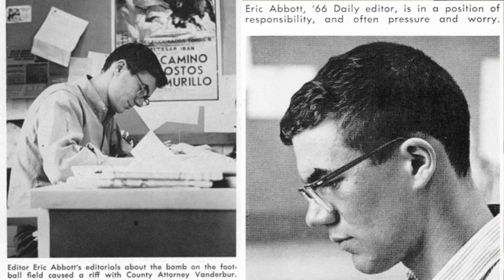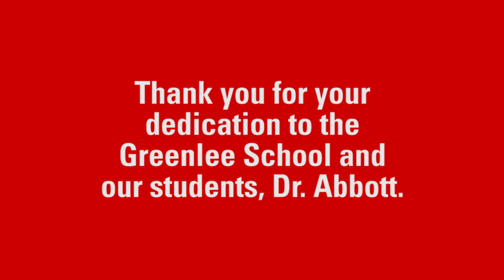Professor Eric Abbott Talks Retirement, Greenlee and the Future of Journalism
After a career spent teaching at his alma mater, Professor Eric Abbott reflects on his history with the Greenlee School, changes in the journalism industry and why he felt comfortable leaving after 44 years of teaching Iowa State students. Read our feature on Professor Abbott from the 2015 Greenlee Glimpse